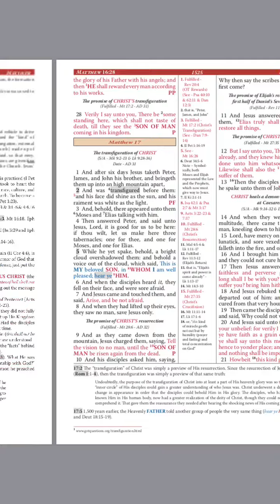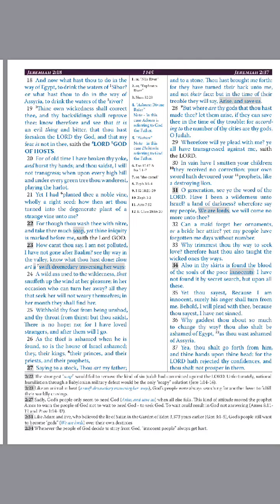Men Unplugged Strand Bible in action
The Only digital Study Bible you need in the King James Version.  It has full color maps, over 110 scholarly references, a where to find what section, mini series, Greek and Hebrew translations and more - sold exclusively at MenUnplugged.net